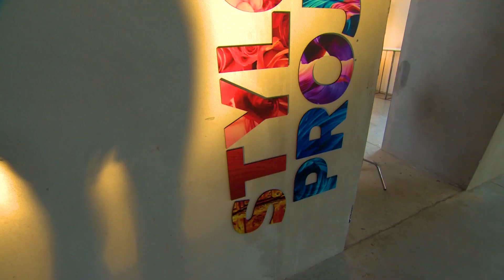Kochasz modę? Oglądaj "Stylowy projekt" co sobotę o 17:50 w TVN Style! OD 31 SIERPNIA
PREMIERA: sobota, 31 sierpnia, godz. 17:50
Takiego programu jeszcze nie było! Rywalizowali już ze sobą modele, kucharze, fryzjerzy i projektanci mody. Teraz przyszła pora na stylistów!